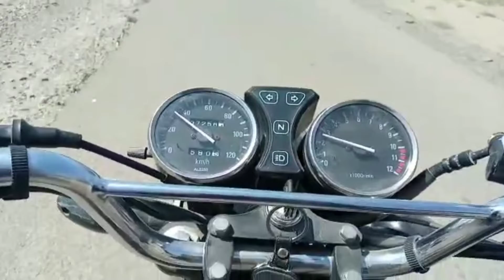Kech mekran d baloch road